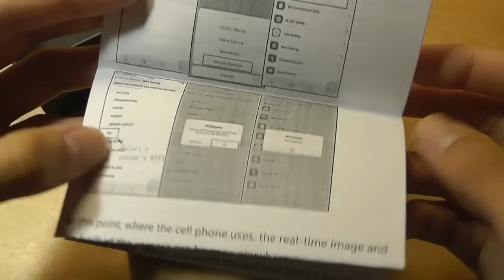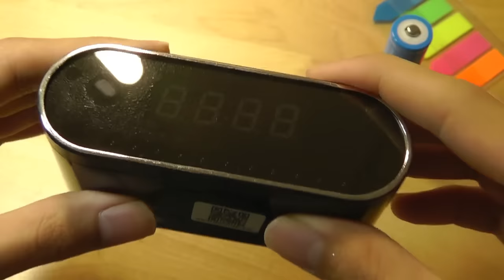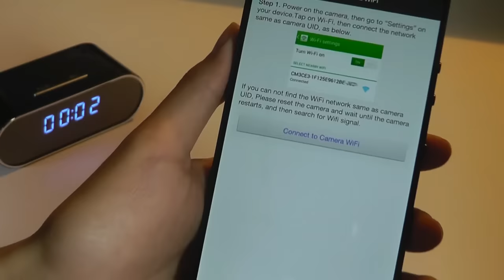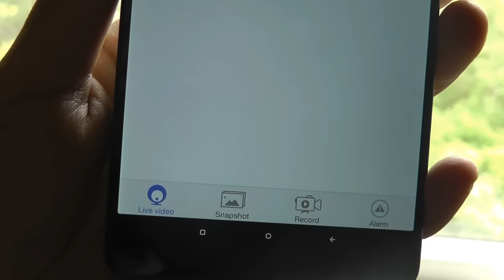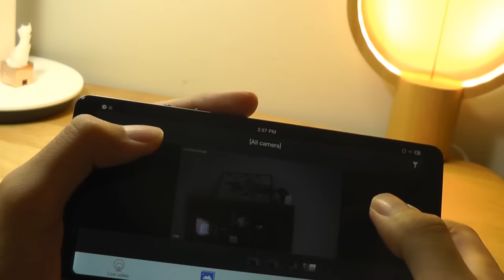REVIEW: Wi-Fi Hidden Spy Camera Alarm Clock (FHD 1080P)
WGCC Wifi Hidden Camera Alarm Clock (1080P w. Night Vision)

Details:
【Idea】 Making Secret Video, Share live videos with your family/friends/beloved ones,Keep the happy moments. Hidden camera for Home Security, This WiFi Nanny camera looks like normal clock, totally not noticeable while the camera is recording
【Night Vision/Motion Detection/Alarm Surveillance Function】The spy camera Built-in 12pcs IR Light, Can clearly watch 120 Degree 3-5m Distance in darkness.Alarm notifications will be pushed to your cell phone once the motion is activated, and will snapshot photos on APP. Instant alarm pictures will be sent via email(Please set on PC Client).
【1080P Real-time Video Recording】This Wifi Hidden Camera support 1080P, 720P, 640P, Support recording and charging at the same time on micro SD card (Max 64G),Included 2000 mA rechargeable battery.
【Remote Control via IOS/ Android APP】With Clearly revised Upgrade instructions, Easy download the app, Follow the setting, Connect this Nanny Spy camera in your internet, able to see live video happens on your phone, tablet or computer.(IE7 and above,chrome,firefox safari.etc Support)

Features:
✔ This Hidden camera could do the 1080P Real-time Video Loop Recording.(1080P/640P/320P)
✔ Scan the Manual QR Code, The APP use for Phone Remote View and Control.
✔ About the Motion Detection, You can set it on the APP, If there's any motion, This spy camera will alert you by email, Can monitor you home anywhere.
✔ Even the Dark Place, With IR lens, This Nanny camera can view 4-6 Meters area.
✔ Use the 2200mAh 18650 battery, It about keep recording in 5 hours.
✔ Phone can connect max 4pcs Clock Hidden cameras at the same time.